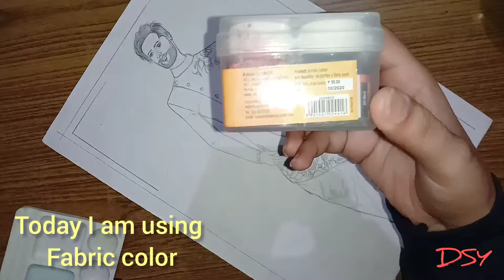How to draw designer kurta with dhoti pajama illustration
Hello Guy's

Learn how to draw designer kurta with dhoti/pajama with easy and simple way on drawing sheet for men's for any traditional or party function.
Men's Indo western with red and yellow color with floral design.